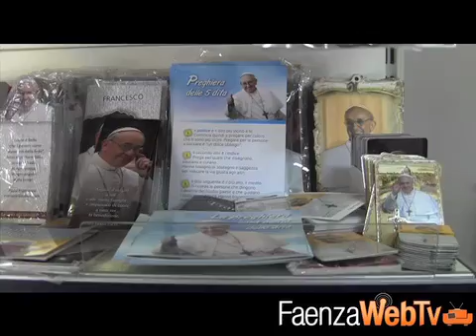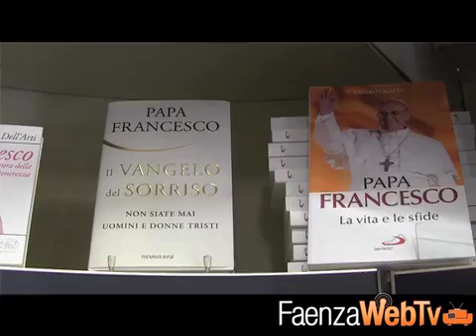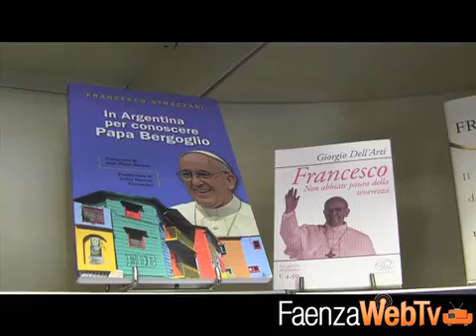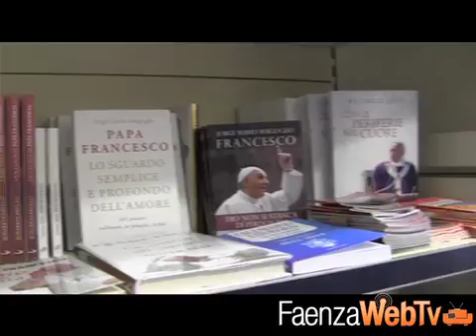Il primo anniversario di Papa Francesco 12/03/2014